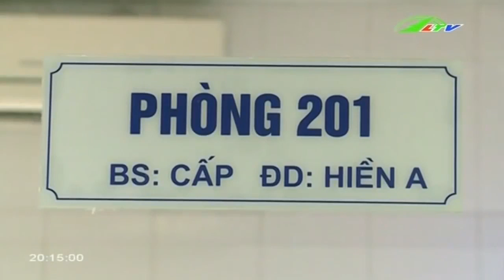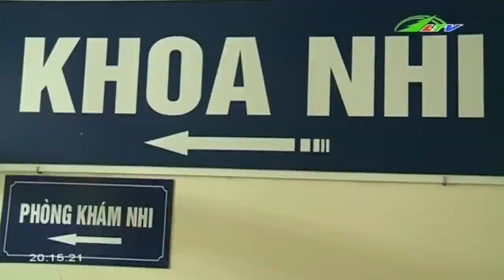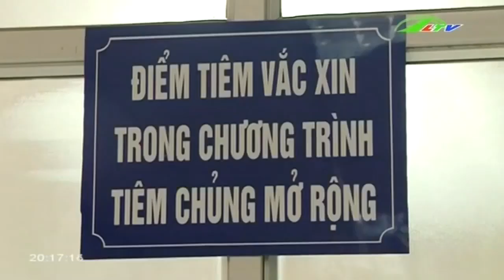Bệnh Truyền Nhiễm Có Nguy Cơ Phát Tán | Sức Khỏe | Lâm Đồng TV